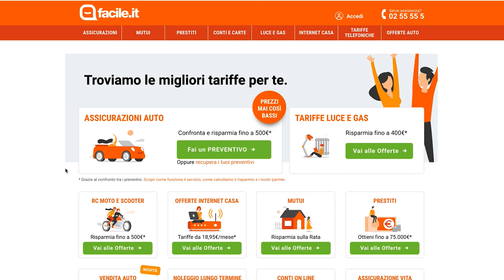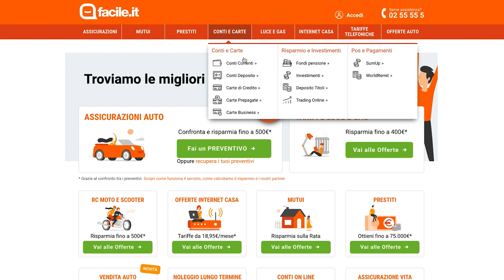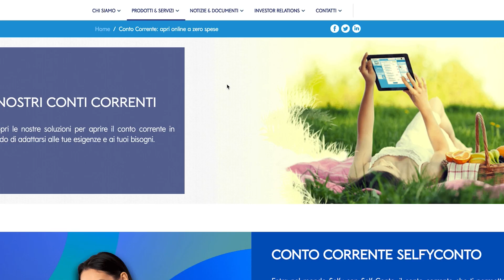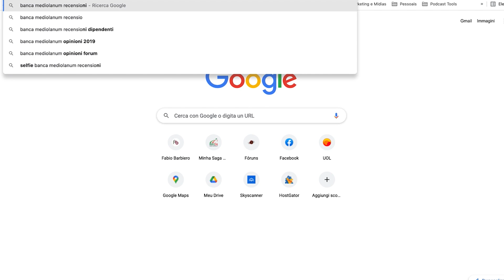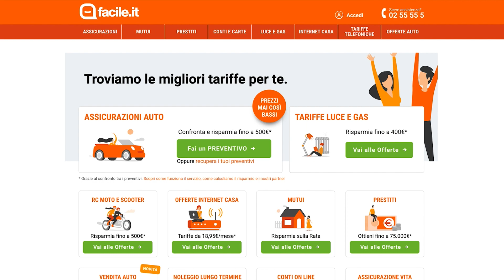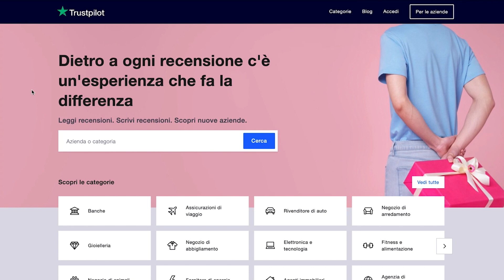Dica De Ouro Para Te Ajudar a Comparar e Escolher Serviços Na Itália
Nesse vídeo eu quero te dar uma dica de ouro de como comprar e escolher serviços básicos na Itália, como escolher serviços de internet e telefone e muito mais.